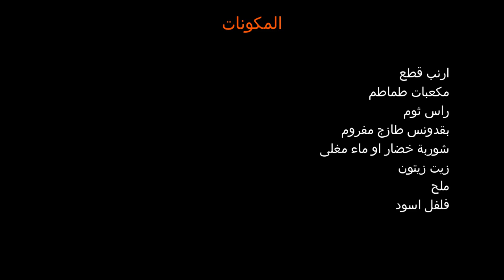الارانب على الطريقة الايطالية! سهل ولذيذ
طريقة طبخ الارانب على الطريقة الايطالية! سهل ولذيذ
المكونات:
ارنب قطع
مكعبات طماطم
ثوم
بقدونس
شوربة خضار او ماء مغلى
زيت زيتون
ملح
فلفل اسود